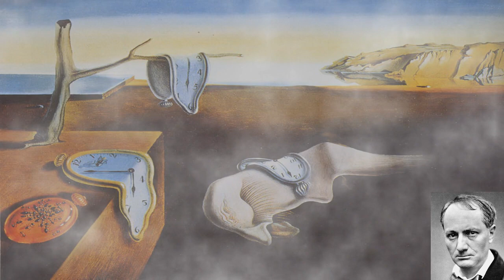Poésie en Chanson : «L’Ennemi», Charles Baudelaire - Musique Paul Doubliez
Les Fleurs du Mal : "L’Ennemi" - Charles Baudelaire, 1857

Paul